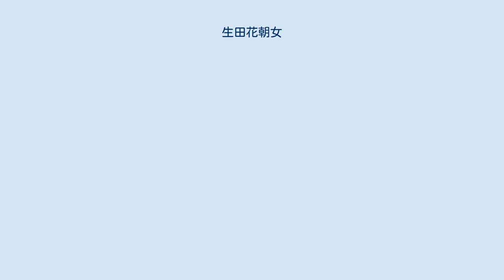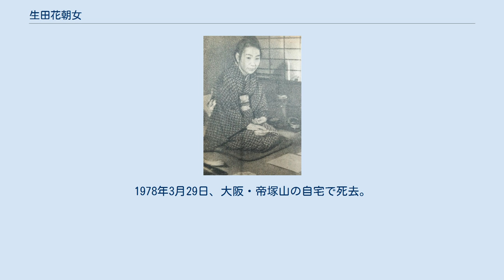生田花朝女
1947年 生田 花朝女（いくた かちょうじょ、1889年（明治22年）11月22日 - 1978年（昭和53年）3月29日）は、明治時代から昭和時代にかけての日本画家。
 菅楯彦と北野恒富の門人。
本名、生田稔（みのり）。
始め花朝と号し、のちに花朝女と号した。
1889年、大阪市天王寺区上之宮町で生まれており、現在は生誕地の碑が建っている。
父は国学者の生田南水。
父に俳句、藤沢黄波に漢学、近藤尺天に国学を学ぶ。
大阪第一師範学校附属小学校を卒業後、喜多暉月に四条派を教わる。
1912年、菅楯彦に師事してまず大和絵と有職故実を学んでいる。
1921年に北野恒富に預けられ、白耀社にも所属した。
1925年の第6回帝展に出品した「春日」が初入選を果たした。
翌1926年の第7回帝展に出品の「浪花天神祭」（所在不明）が、帝展における女性画家による初の特選となっており、当時は注目を集めた。
さらに翌1927年、第8回の帝展に「四天王寺曼荼羅」（大阪城天守閣蔵）を無鑑査で出品、これ以降、1934年の第15回帝展まで連続入選をしている。
また、この間、1930年、第2回聖徳太子奉讃美術展には「春宵興会」を無鑑査出品したほか、1936年秋に開催の文展招待展に「泉州脇の浜」という作品を招待出品をすると、その後、1939年、1941年と新文展に無鑑査で出品している。
 1945年3月の米軍の大阪市への大空襲にて画室が焼失。
奈良県の法隆寺に疎開した。
 第二次世界大戦後は、1949年の第5回日展に「投壺」を依嘱出品、1954年の第10回日展、1967年の第13回日展にも作品を依嘱出品している。
花朝女は樗会を主宰し、菅楯彦の画風を継承して主として大阪の風物を親しみを込めて描き続けた。
その功績により、1952年に大阪市民文化賞を受賞、また、1958年には大阪府芸術賞を受賞した。
1978年3月29日、大阪・帝塚山の自宅で死去。
享年88。